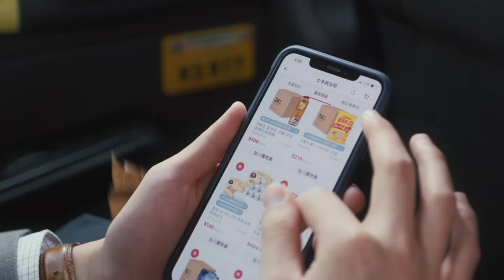【難以置筍...咁筍呀！】😱 不要問，只要買，就係咁筍！😱（15/4 - 17/4 限定優惠）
💰BIO PRIME 純正牛油果油 1L💰
筍價$94.9/支*（原價$139）

💰ORAL-B/CREST 產品買滿$499💰
！！！送倩絲罐頭豬LULU 親膚3層盒裝紙巾-原味-2件裝 5'SX2！！！

😎士多就係筍！筍貨就是多到你唔信！

*只限 15/4 - 17/4
*優惠受條款及細則約束，售完即止。價錢以士多網站為準。
^贈品數量有限，送完即止。
士多筍貨就是多，日日上士多掃筍貨，最筍就係你！
立即下載士多APP緊貼最新優惠情報！